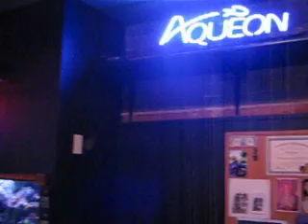The Aquarium in Old Town, Wichita, Ks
short video of filter room and aquarium store in wicita ks.